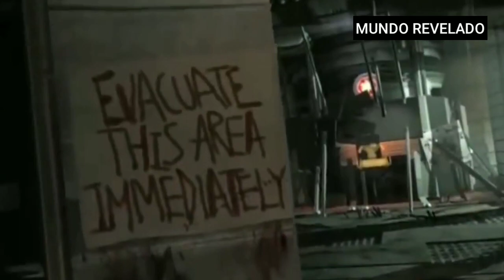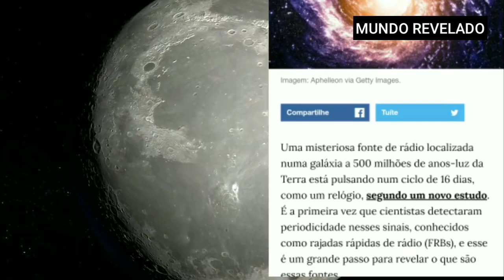CIÊNCIA NÃO SABE EXPLICAR - SINAIS SENDO ENVIADOS DO ESPAÇO A CADA 16 DIAS - O QUE É ISSO AFINAL !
A origem do sinal é um mistério para os cientistas

Cientistas descobriram um sinal de rádio que está pulsando em um ciclo constante de 16 dias, marcando a primeira vez que os astrônomos foram capazes de ver um ritmo específico de um desses sinais misteriosos.